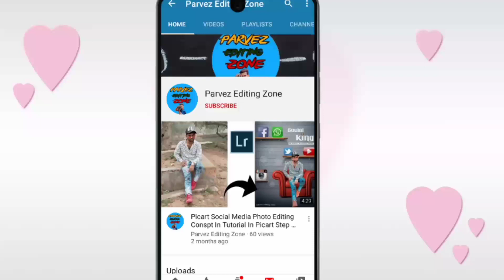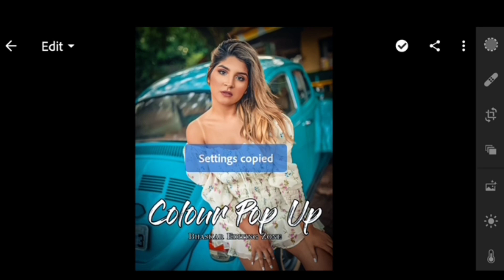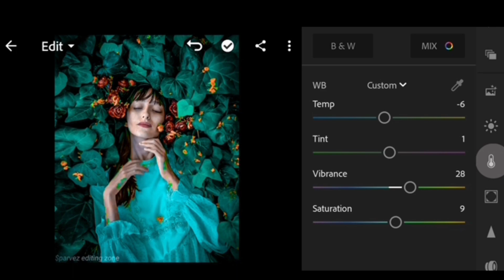Lightroom Mobile Presets Free DNG || Moody Grey Bali 🔥|| lightroom Presets 2020 free download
Lightroom Editing Background Colour Change 🔥||How To Change Background In Lightroom Cc

Lr Lightroom Cc Mobile Preset Editing Tutorial -How To Edit Background Colour ||Parvez Editing Zone

I hope Ye Video Apa shave Ko Acha laga hoga
And Video Ache Lage to Yaar video Like Kara Dana
     Or Agar Koi be dautt ho to Nicha  MA jakar
  Comment kar Dana please

Lightroom Presets
Lightroom photo editing
Lightroom
Lightroom Background Editing mobile
Lightroom Background
Lightroom Background download
Lightroom Background blur
Lightroom basics
Lightroom Background black
Lightroom Background colour Change pc
Lightroom Editing Background colour Change
Lightroom cc Background colour Change
Lightroom photo Background colour Change
Lightroom photo editing Background colour Change
Lightroom set Background colour kasie Change Kare
How to use lightroom mix tool
Colour Mix lightroom
lightroom colour mix
lightroom mobile colour mix
lightroom Presets
lightroom portrait editing
lightroom par photo editing kasie Kare
lightroom photo editing kasie Kare
lightroom Presets Editing
Moody dark blue
Moody dark green
Moody dark red
Moody dark Orange
Moody dark cinematic
Moody cinematic
Moody Dng || Xmp
Moody Urban retro
Moody Jack nikan
Moody Bali
Moody dark
Dark Moody
Moody black Tone
Tone lightroom Presets
Most popular Lightroom Presets
Mobile Editing

Editing karabane ka liye Muja Instagram Par follow kare

Dosto MA Eshe channel ma Apa shabe
Ka shuagat karata hu MA esha channel
MA, lightroom tutorial, picasrt tutorial, pixellab tutorial, snapseeed tutorial, Afterfocus tutorial, Autodesk tutorial, Design tutorial, Picsay pro tutorial, PS touch tutorial, and much more.
Thank you so much for all of you.

Facebook 👉Parvez editing ka badasha
Twitter 👉Parvez Aanashari
YouTube👉Parvez editing zone
Instagram 👉Parvez editing zone

Keep Supporting &Keep Creading